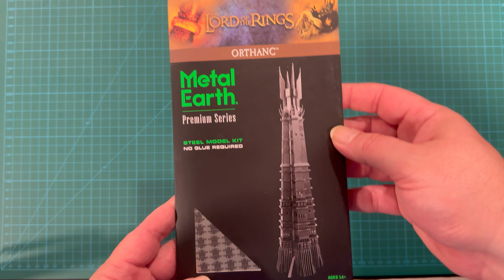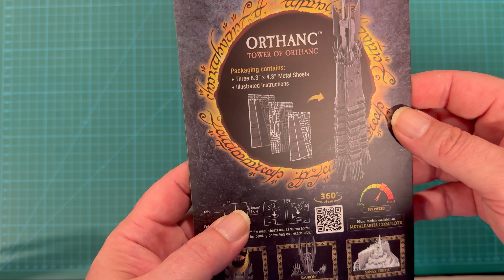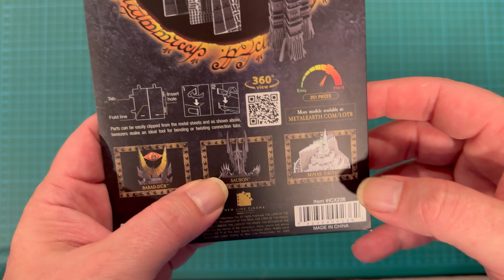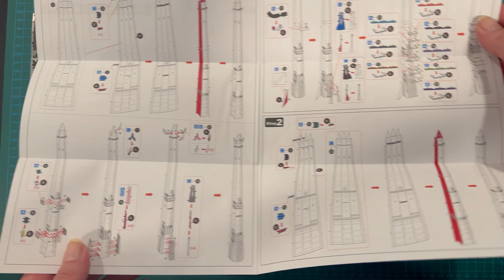Metal Earth Orthanc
Today I take a look at the Metal Earth Lord of the Rings Orthanc!